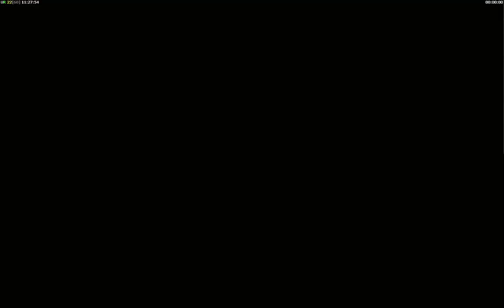Tank vs Toxic - Supply Crisis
This is the greatest not getting something of All time
school is back soon :(((